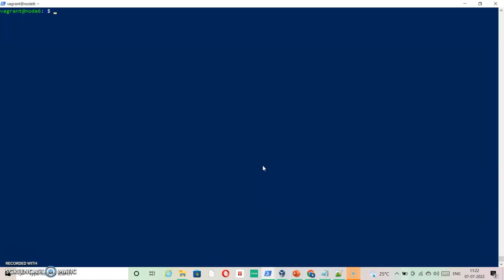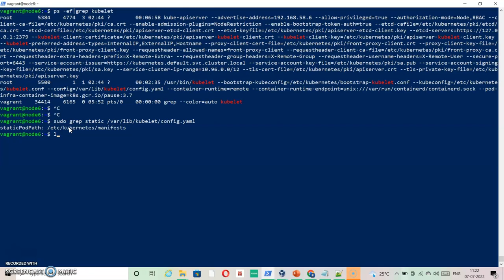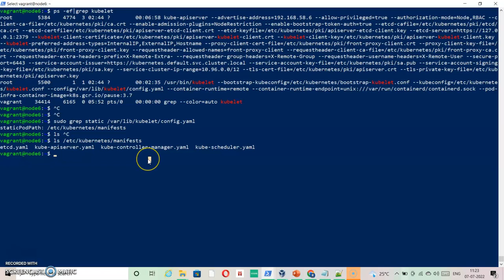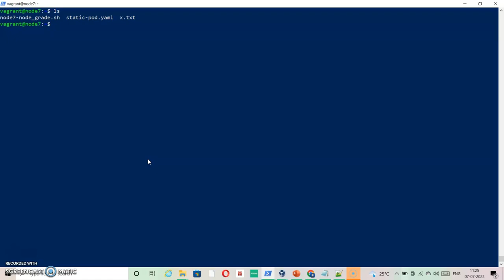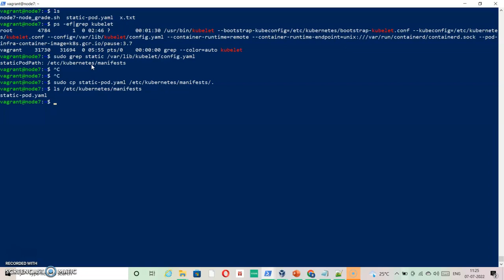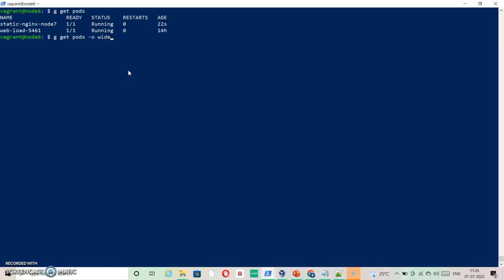7 - CKA exam Q7 with Solution... Kubernetes: Create static pod on worker node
Q 7) Create static pod on node07 called static-nginx with image nginx and you have to make sure that it is recreated/restarted automatically in case of any failure happens.
It's easy:
SOLUTION 7)
STEP 1)On node6 :
 alias g=kubectl
 g run static-nginx --image=nginx --dry-run=client -o yaml
 g run static-nginx --image=nginx --dry-run=client -o yaml |tee  static-pod.yaml
 vi static-pod.yaml
 cat static-pod.yaml |ssh node7 "tee static-pod.yaml"
 ssh node7

STEP 1)On node7 :

 ps -ef|grep kubelet
 sudo grep static /var/lib/kubelet/config.yaml
 sudo cp static-pod.yaml /etc/kubernetes/manifests/.
 ls /etc/kubernetes/manifests

Come back to node6 and check it should be running